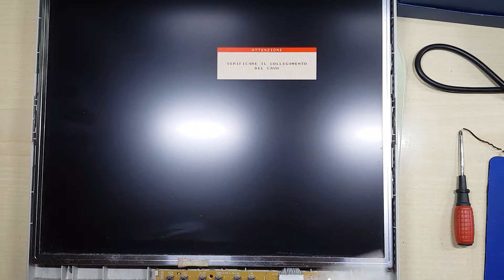Riparazione Monitor LCD Pc Non si Accende No Power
Ciao ragazzi! In questo video effettuerò una riparazione di un Monitor Lcd per pc marca Philips. Buona visione!